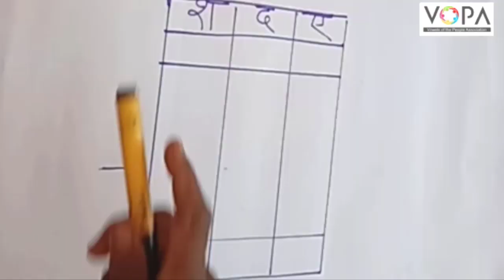2री | गणित | वजाबाकी हातच्यची | V1 | VSchool